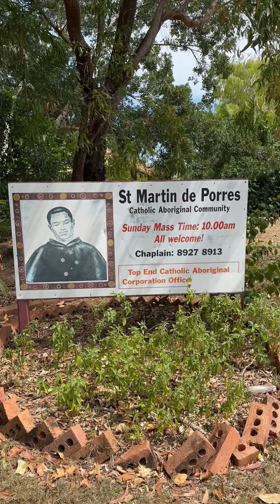ஆஸ்திரேலிய ஆதிக்குடிகள் வணங்கும் தேவாலயத்தில் நாங்கள் செய்த அன்னதானம் | மகிழன் - Mahilan